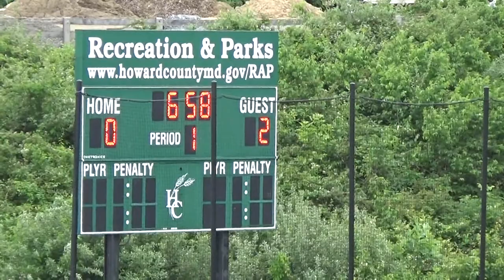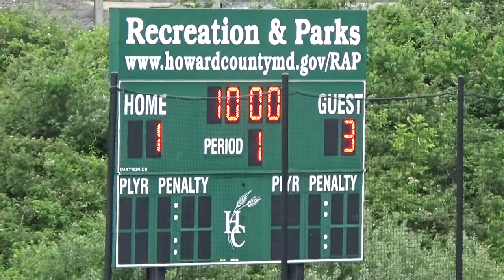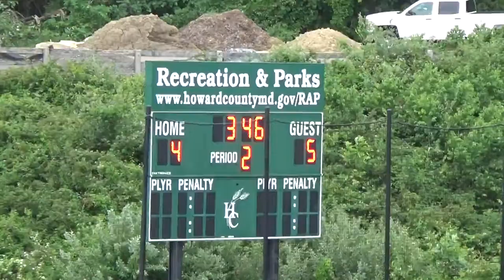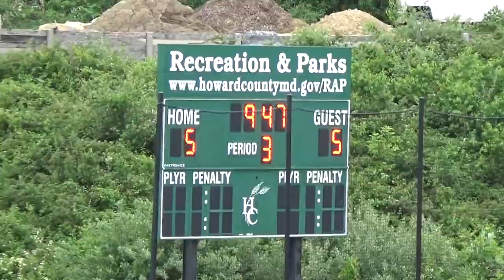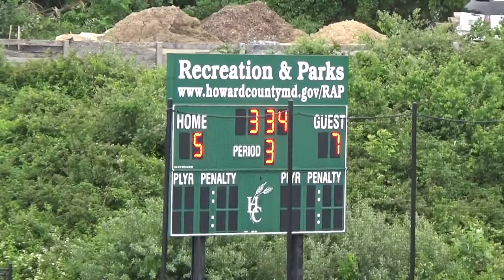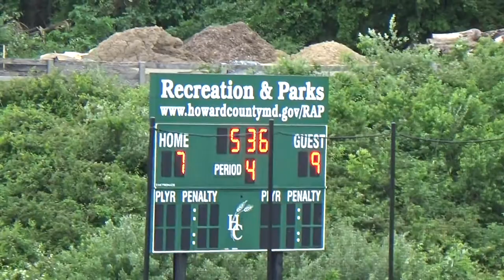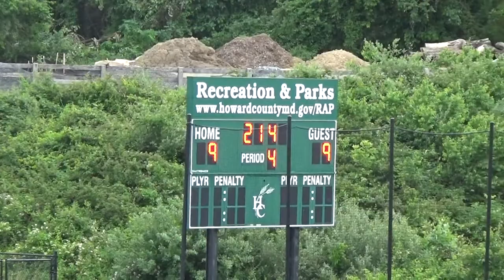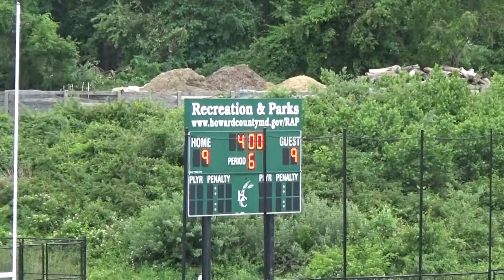2023 HoCo Championship - Club Blue 10 vs Crabs 9 (2 OT) - May 21, 2017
2023 HoCo Championship - Club Blue 10 vs Crabs 9 (2 OT) - May 21, 2017